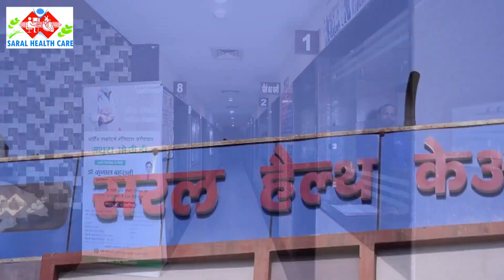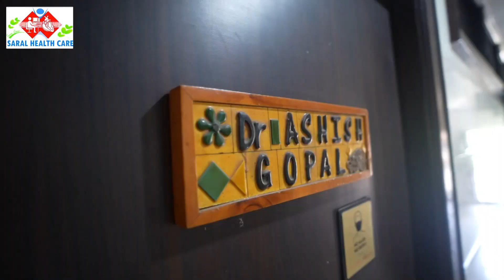राहुल गांधी ने यूपी के सीएम योगी को लिखा खत